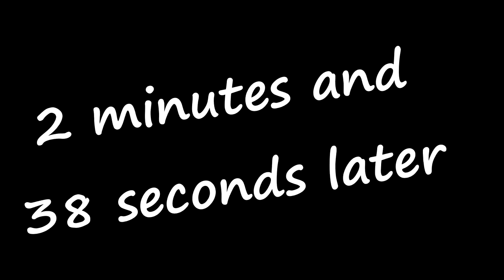One Punch Men (The Division Beta Epic Moments !)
These clips are highlights from the newly started stream over

Stop by and watch when we start streaming, or stick around here and squeeze the sub button for the highlights!